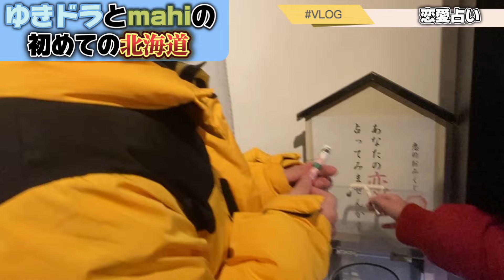リスナーに会いに北海道まで行ってきました‼︎